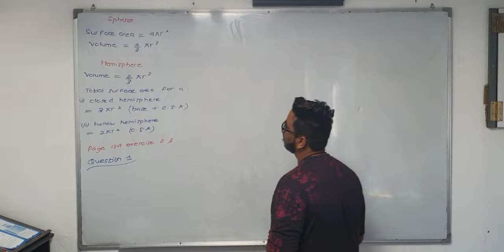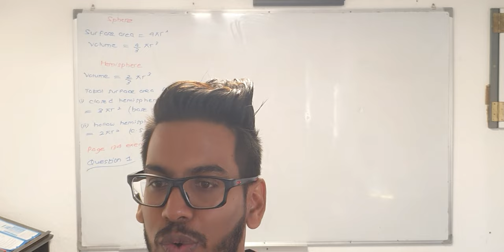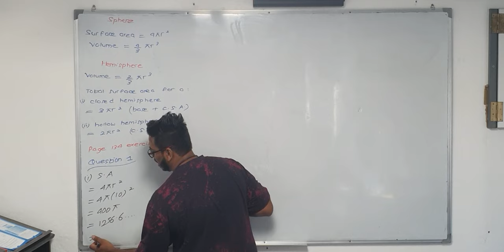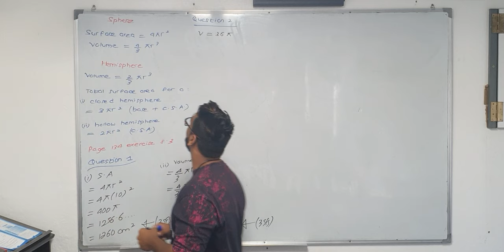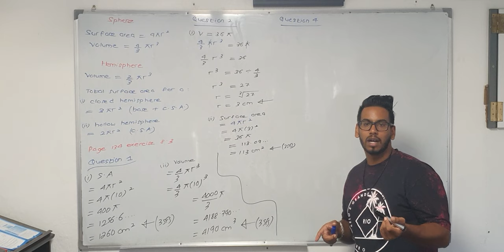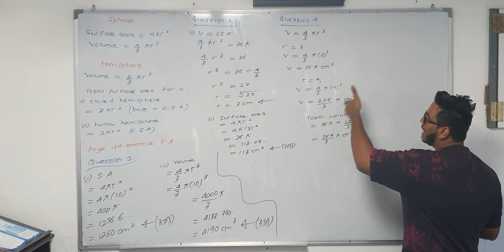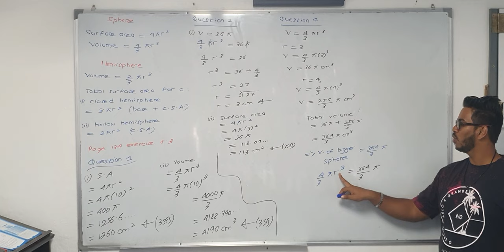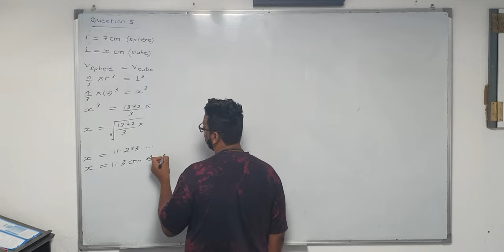SPHERE | SESSION 1